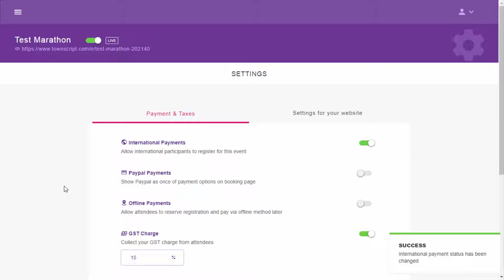How to allow international payment to your event ?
Let's learn how to allow international payments for your event on Townscript.
By enabling this option you can accept payments from international attendees. It will also accept payments from the international card by paying nothing extra charges.
Note: It is also a default option for receiving payments.
Steps to follow:
Login or sign-in to your Townscript account.
Go to the desired events setting menu in which you want to accept international payments.
• Click on the event
• Go to the settings menu(Left bottom corner)
Enable international payments
• Under payments & Taxes section, enable the radio button in front of international payments.
Now your event is ready to accept international payments